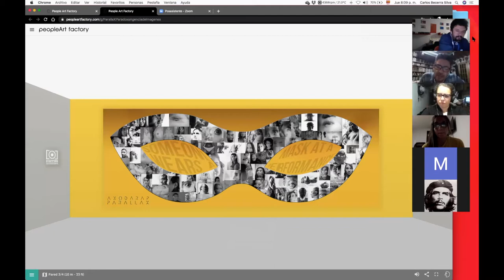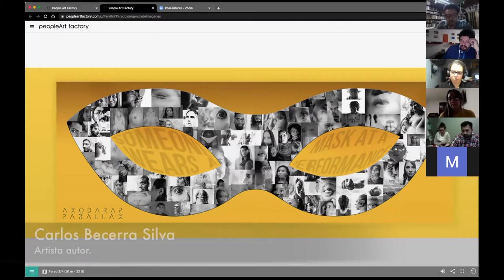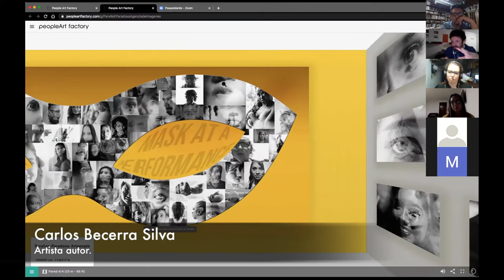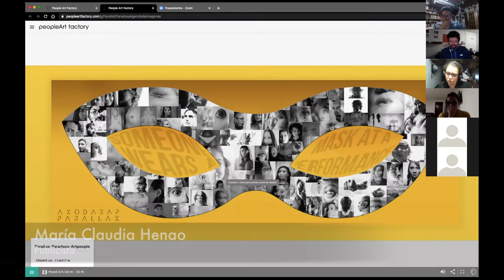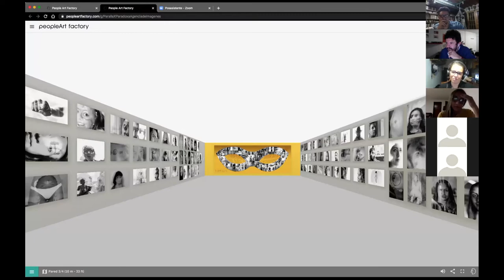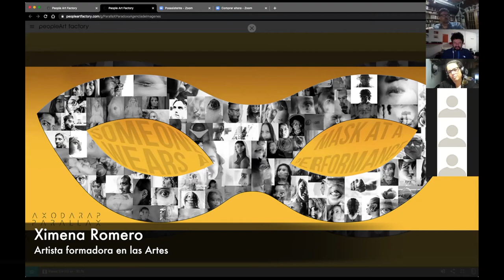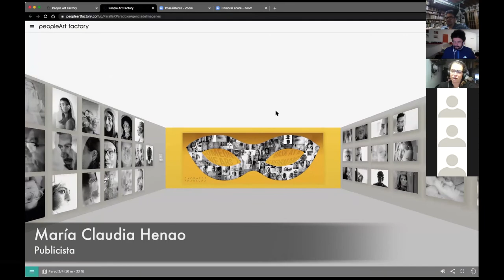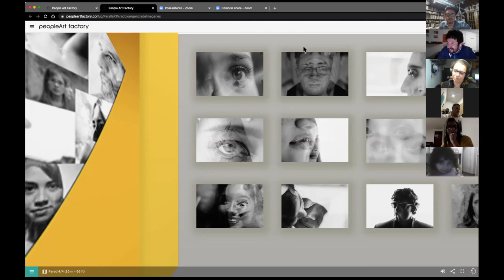Evento de lanzamiento Obra Parallax Paradoxa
El 3 de septiembre de 2020 se realizó el lanzamiento de la obra Parallax Paradoxa, serie de fotografía artística de Carlos Becerra Silva. El evento de lanzamiento inicio con la entrevista en el programa radial Amantes del Círculo Polar conducido por Paula Jaramillo, Laura Baquero y Andrés Vallejo en la emisora La UD Estéreo 90.4 fm a las 7pm; continuamos con la exposición de la Obra a través de zoom en donde Ricardo Toledo Castellanos Artista-Teórico, Profesor Asistente Tiempo completo y Coordinador de área de Historia del Arte del Departamento de Artes Visuales de la  Pontificia Universidad Javeriana comentó acerca del artista Carlos Becerra Silva y su obra Parallax Paradoxa, así mismo los invitados y asistentes al evento participaron con preguntas al artista y aportes acerca del proyecto fotográfico.